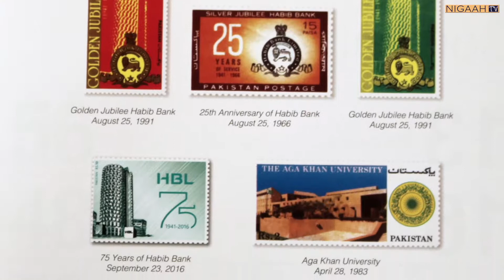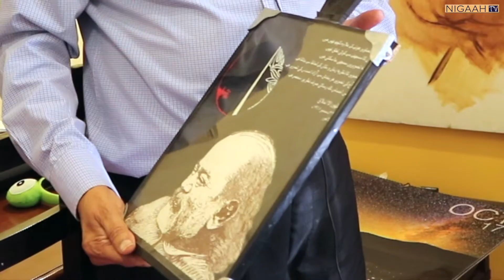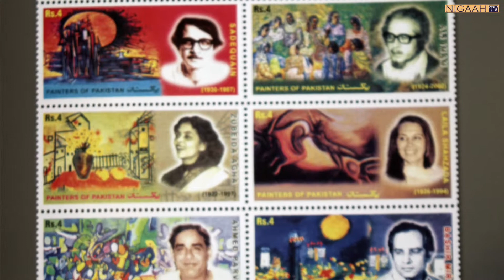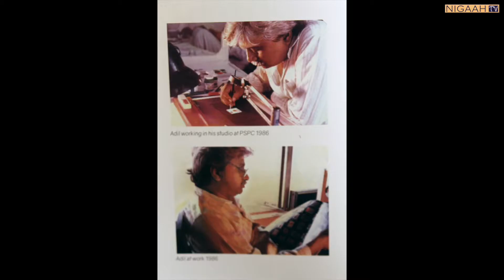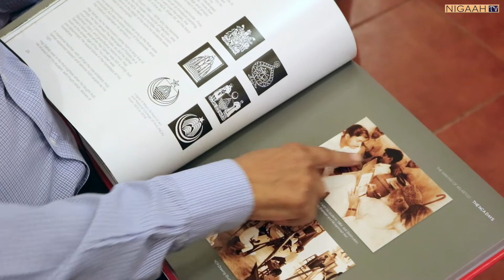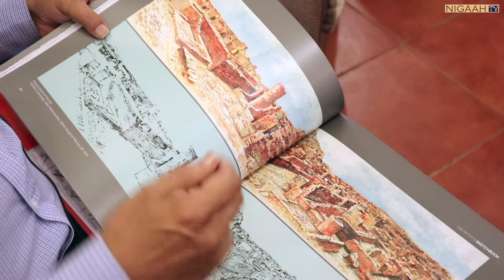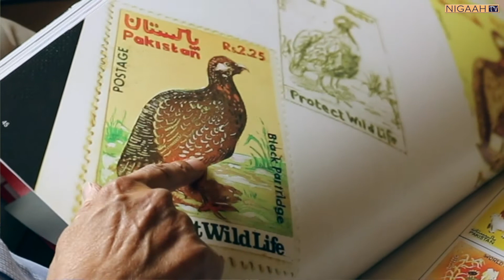In Conversation with Adil Salahuddin